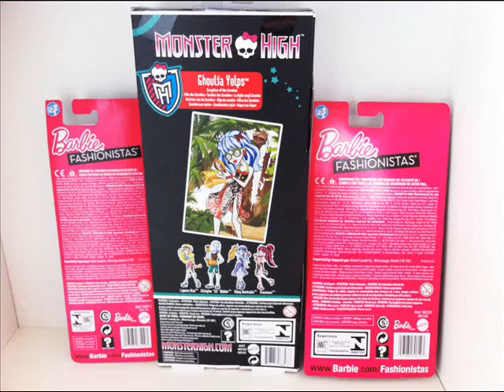My New Barbie Fashionistas set and a Dress and Monster High Ghoulia Skull Shores ♫